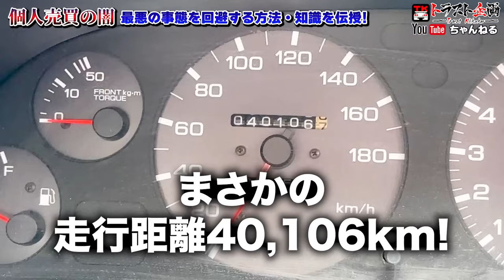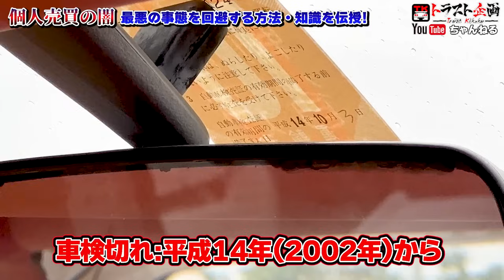【車検不可】個人売買で買ったBNR32がヤバすぎた...【中古車の闇】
元ドラッグ仕様の粗悪なノーマル戻し車！？一体どんな内容なのか、ご覧ください...

☆みぃくんとお揃い!! トラスト企画オリジナルツナギはコチラ!!☆

☆車両番号：1101418 BNR32

▼みぃくんLINEスタンプはコチラから！

  査定専用フリーダイヤル ： 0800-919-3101
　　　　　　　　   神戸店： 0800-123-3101